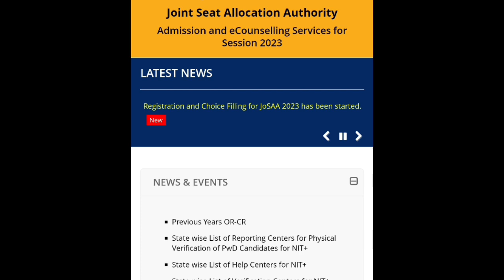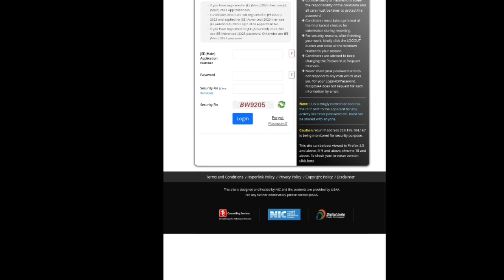jee advanced registration 2023|josaa registration 2023|jee advanced latest updates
jee@MRS Telugu Channel
how to see jee main results 2023
jee main session 1 results
jee main 2023
how to check jee results

iit jee results
jee main results 2023
jee main session 1 results 2023
jee mains 2023 date in telugu
jee mains 2023 latest news today
jee mains 2023 results date telugu
jee mains 2023 exam date in telugu
jee mains syllabus
jee main 2023 update
jee advance latest news today
jee latest news today
jee mains application form 2023 in telugu
iit
nit
iit place ments
jee dates
nit placements
jee syllabus 2023
jee mains 2023 telugu
jee mains City intimation latest updates
jee mains exam date
jee main session 2 latest updates 2023
jee main syllabus latest news
how to prepare jee main session 2
jee advance exam date
jee advance admit cards
jee 2023 dates
jee mains latest news today telugu
jee mains 2023 application form date telugu
jee mains application starting date
jee mains notification 2023 date
jee notification date 2023 today
iitjee
jee mains notification latest news today 2023 telugu
nitjee
jee exam date latest news today telugu
jee
jee mains entrance exam